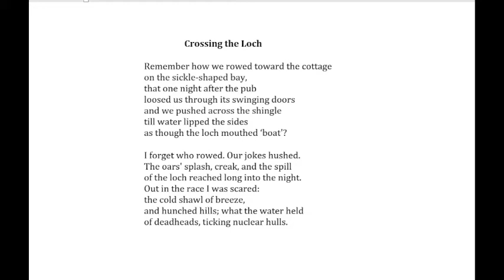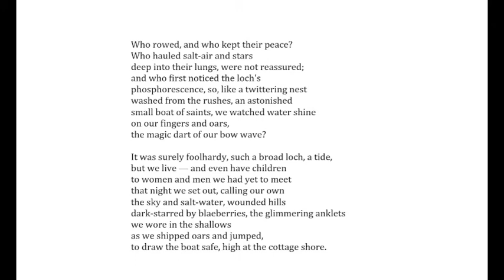Kathleen Jamie reads her poem "Crossing the Loch."